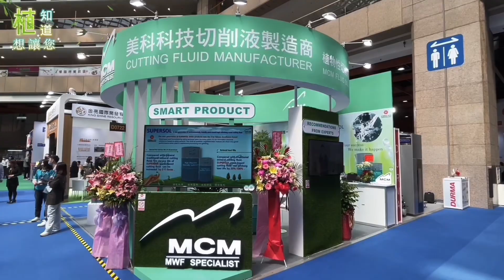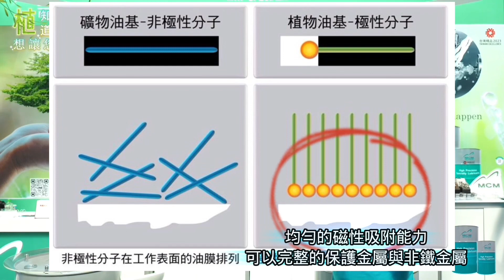植想讓您知道Part1 美科植物性切削液與礦物性切削液的差異｜MCM美科科技植物性切削液製造商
🌿關於美科科技
美科科技股份有限公司創立於2003年，是台灣最大、最具代表性的植物性切削液製造商。
我們以自有品牌 MCM 為核心，採用天然綠色原料取代傳統石化成分，從原料開發、產品設計、製造到出貨，提供一條龍的全方位服務，致力打造環保 × 高效的金屬加工解決方案。

｜目前產品已廣泛應用於各大產業與高階加工製程，並獲多家國際大廠指定採用。

🌱MCM 植物性切削液特色
✅ 低油煙、低油霧
✅ 改善工廠作業環境
✅ 友善操作人員健康
✅ 延長油品與刀具壽命
✅ 降低人力與維護成本
✅ 減少廢水與油品消耗
✅ 延長設備壽命
✅ 容易管理、清潔與維護
✅ 提升產能與加工效率
✅ 強化ESG永續表現

🏆產品獲獎
🏅2019、2023 年 SUPERSOL 榮獲「台灣精品獎」
🏅2025 年 SUPERSYN 榮獲「台灣精品獎」

總公司｜桃園市大園區工三路4號
桃園 總公司｜（03）386-4599
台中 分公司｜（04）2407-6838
高雄 分公司｜（07）358-1398